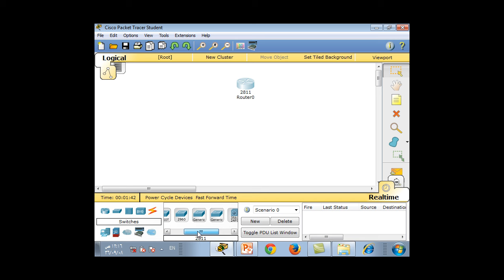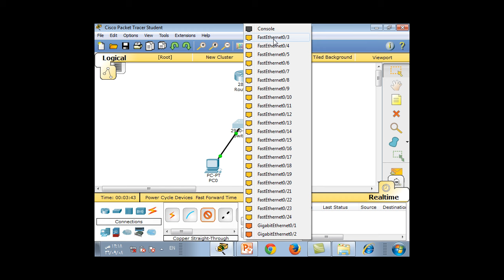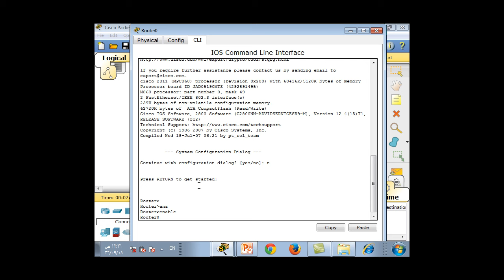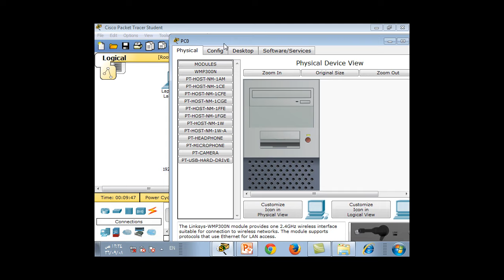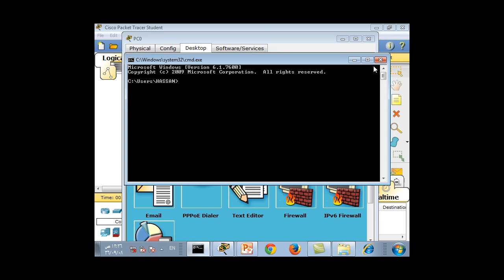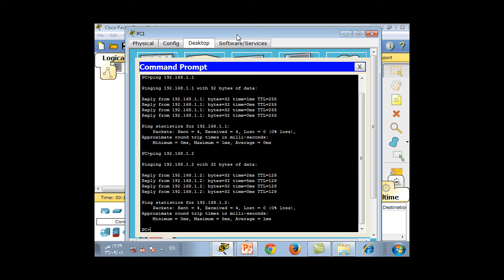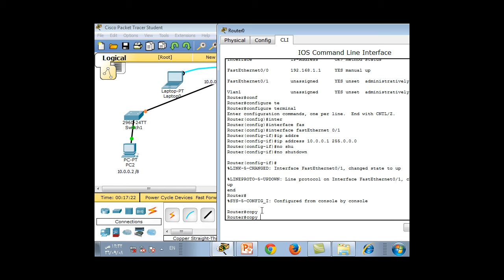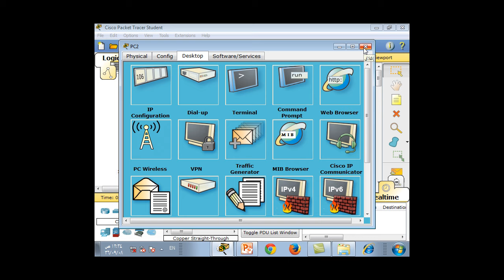17 : كورس ال CCNA 200-120 للمهندس / حسن صالح مرشد